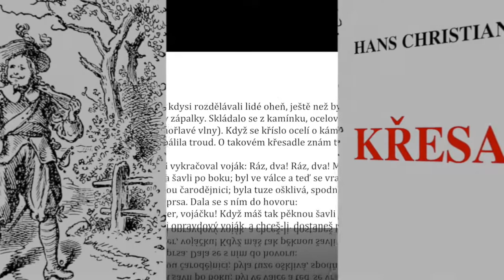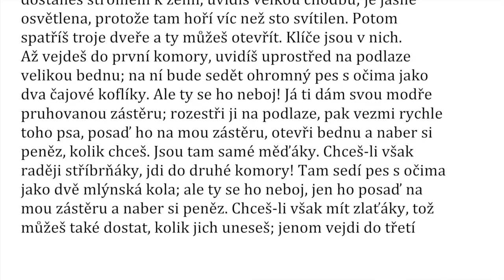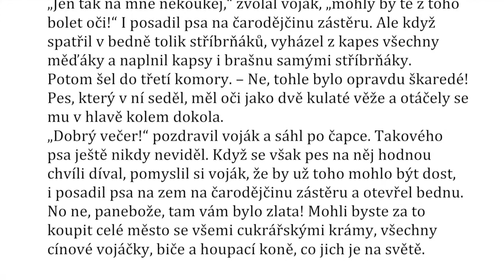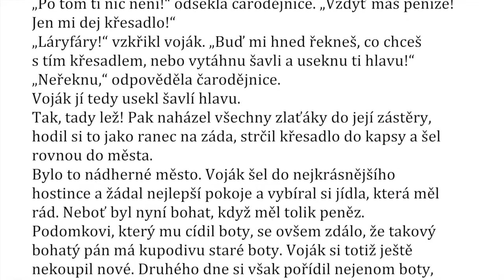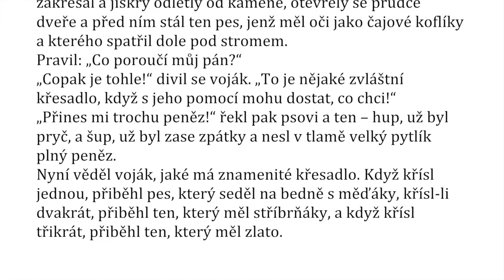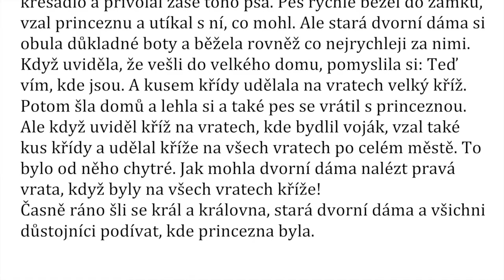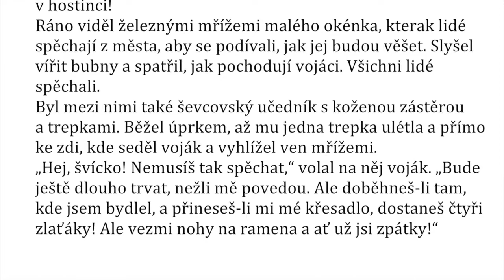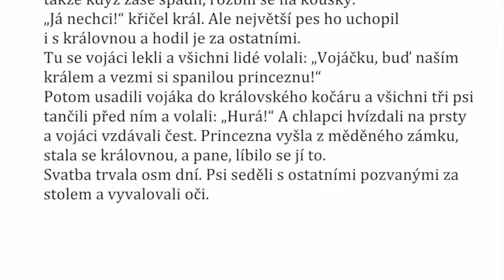KŘESADLO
Pohádku Hanse Christiana Andersena, Mie, Amálii, Samovi a Jáchymovi, čte děda Emil. Oleško, listopad 2021.